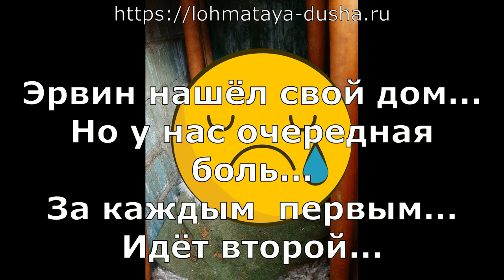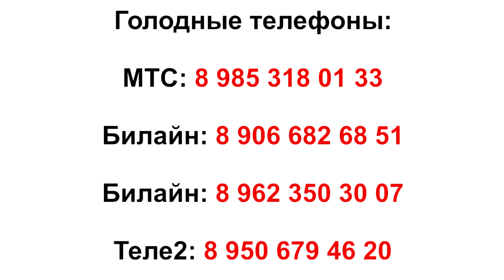Слепой, истерзанный котик нашёл свой дом. Эрвин в хороших руках.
The blind cat found his home.
Друзья, все интересовались судьбой Эрвина. Он почти слепой. Ориентируется по звуку и видимо втрой глаз видит какие-то тени. Но.
Эрвин нашёл свой дом. Эрвин нашёл хороших, любящих людей. Посмотрите как он преобразился. Посмотрите,как он счастлив, найдя родного человека.
Спасибо друзья! Это всё благодаря Вам. Только благодаря вашей помощи и поддержки мы спасаем сотни лохматых гавкающих и мурлыкающих. Ещё раз СПАСИБО! Ваша Лохматая Душа и сотни её жильцов!

International money transfer system: Moneygram; Golden Crown; Contact;
Our bank cards:
MasterCard: 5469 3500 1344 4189
Visa Classic: 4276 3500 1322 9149
Beneficiary of payment: Valenina Silich
Получатель платежа: Valentina Silich
Alfabank: 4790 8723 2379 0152
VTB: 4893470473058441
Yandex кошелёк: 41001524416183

Голодные телефоны:
Билайн: 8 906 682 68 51
Билайн: 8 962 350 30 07
Теле2:  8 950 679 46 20